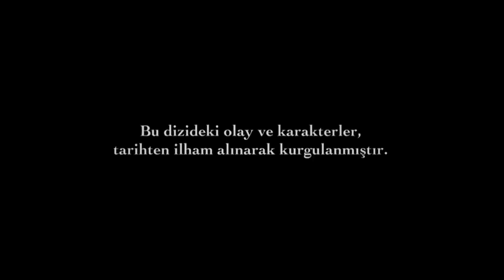Suleyman Magnificul | Episodul 184 (Versiune Scurtă)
Suleyman Magnificul Episodul 185:

Suleyman Magnificul – Sub domnia iubirii” (titlu original:  Muhtesem Yuzyil) este cea mai ambitioasă producţie de televiziune din Turcia realizată până în prezent, care a înregistrat încă din prma zi de la lansare un succes fenomenal în cele peste 40 de ţări în care se difuzează până în prezent. Turcia, Franţa, Serbia, Bulgaria, Rusia, Slovacia,  Libia, ţările din Orientul Mijlociu, sunt doar câteva dintre tţăile în care ratingurile înregistrate de serialul „Suleyman Magnificul – Sub domnia iubirii” au fost copleşitoare, iar succesul serialului s-a reflectat nu numai în succesul staţiei care l-au difuzat, dar şi în moda sau cultura culinară a acelei ţări. Serialul este o călătorie în orientul secolului al XVI-lea, când la conducerea Imperiului Otoman vine sultanul Suleyman Magnificul, cel care prin puterea armatelor sale ameninţa creştinătatea şi face din Imperiul Otoman o superputere a lumii. Poveştile din haremul sultanului Suleyman Magnificul, intrigile politice ale vremii, elemente de cultură şi de civilizaţie ale perioadei otomane alcătuiesc  un tablou viu şi foarte bine articulat din punct de vedere scenaristic şi regizoral.  Istoriile personale, precum cea a sclavei care va deveni soţia lui Suleyman, sau cea a lui Ibrahim, marele vizir al sultanului, sunt proiectate în contextul luptelor pentru putere de la Curte şi a celor pentru supremaţia geopolitică. Producţia a stârnit controverse Serialul este filmat într-un decor ce imita la scara de 1:1 Palatul Sultanilor din Istanbul (Topkapi), o bijuterie arhitecturală în care au locuit de-a lungul timpului sultanii, împreună cu haremurile lor. Costumele personajelor sunt recreate după moda vremii,  fie că este vorba de  rochiile şi bijuteriile somptuoase ale femeilor din haremul sultanului sau de vestimentaţia elaborată a bărbaţilor de la Curte. Producţia a stârnit controverse şi proteste puternice în Turcia, pentru că sultanul Suleyman este prezentat din ipostaza de om cu vicii şi pasiuni, şi nu ca un erou al istoriei. De asemenea, criticii au invocat şi o prea mare libertate a scenaristilor în interpretarea evenimentelor istorice şi a vieţii sultanului.
Citeşte întreaga ştire: Serialul „Suleyman Magnificul – Sub domnia iubirii”, cea mai ambiţioasă producţie de televiziune realizată în Turcia!